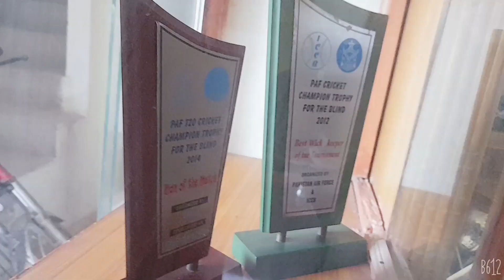Blind cricketer ||Pakistan blind cricket team ||Pwds Vlog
welcome  To PWD'S VLOG (Person with disabilities vlog)
I Hope you’ll are doing well
I’m a new content creator and also impair by vision I had to Create a Channel So that I give Awarness to Every Disable person That they Can Achieve Many Goals in thier Daily life and Also how to manage our daily lifeStyle works.
If possible plz share my videos with your friends and family
It may cost you nothing but meant a lot to me.